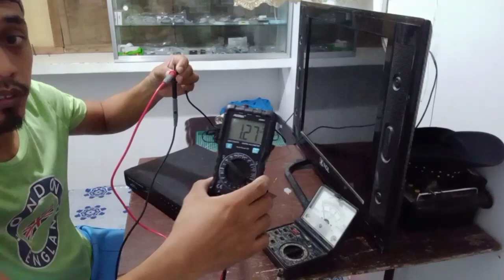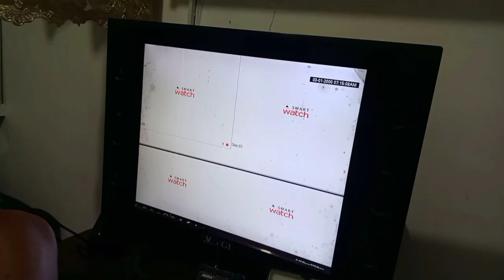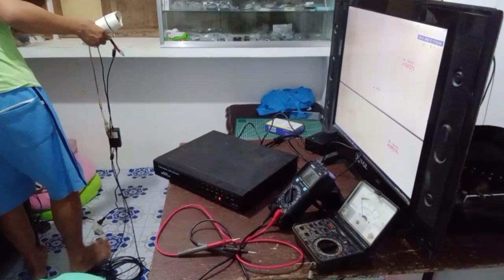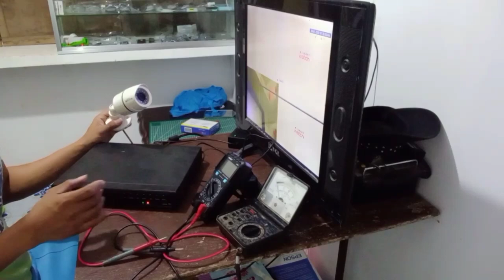CCTV camera DVR no power oscillation with power light indicator. (fixed)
Electronics Repair